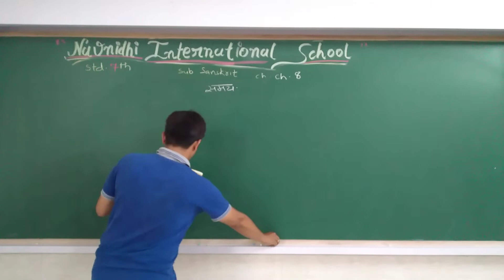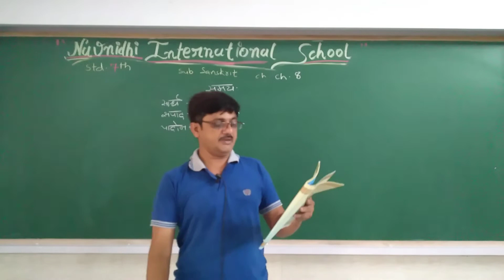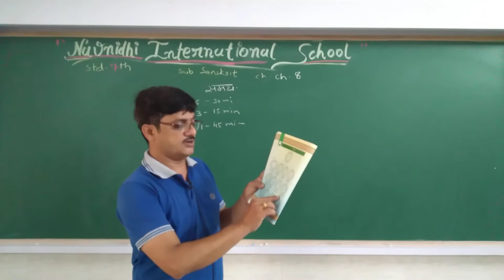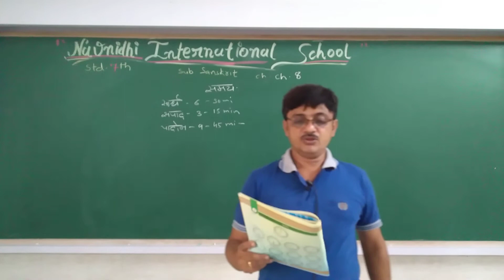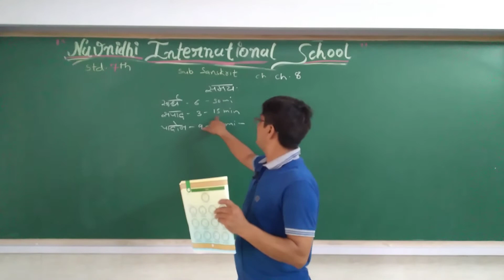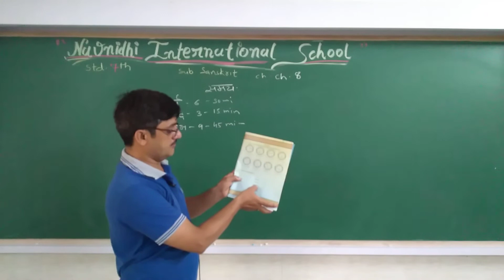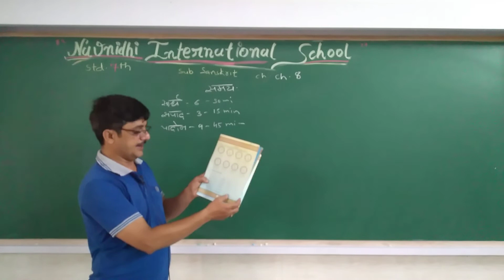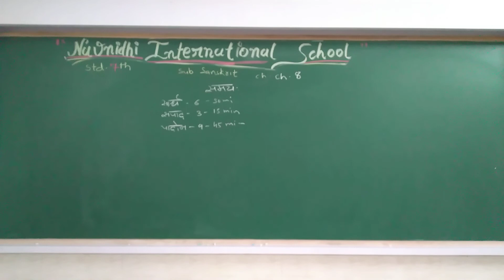GSEB | ENGLISH MEDIUM | STANDARD - 7 | संस्कृत | पाठ - ८ | समय: (भाग-१)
18/08/2021